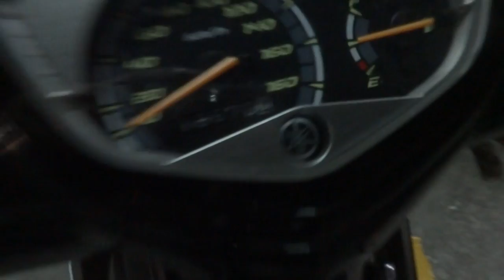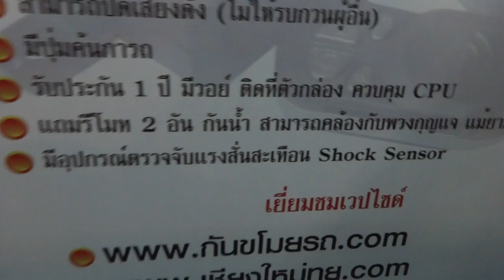สัญญาณกันขโมยรถสปาก 135i 085-8686711